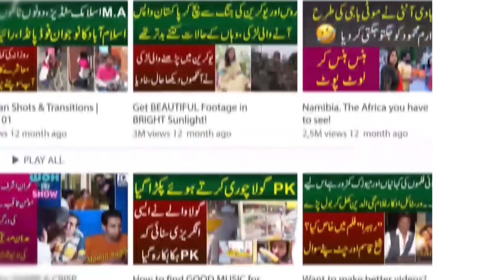Iram Mahmood Ki Khufia Batten Viral Ho Gain, 2 Behnon Ka Anokha Karobar